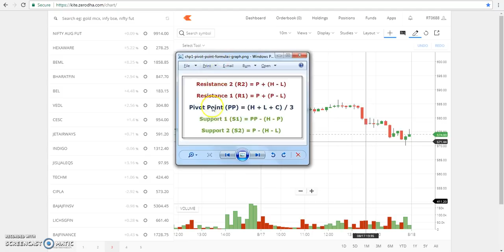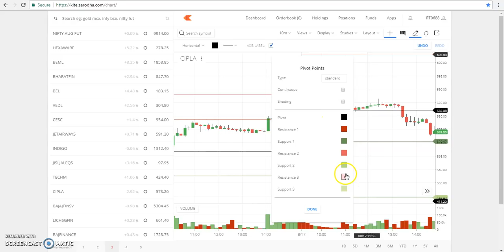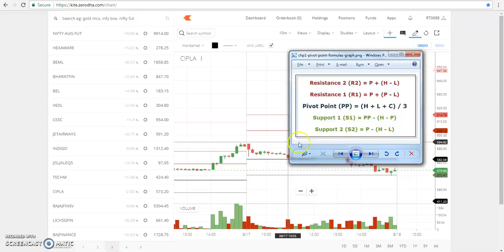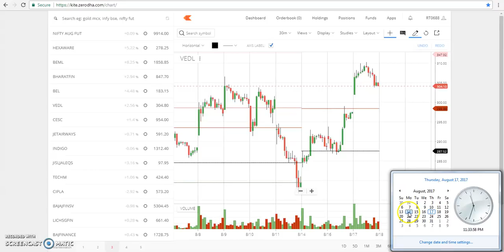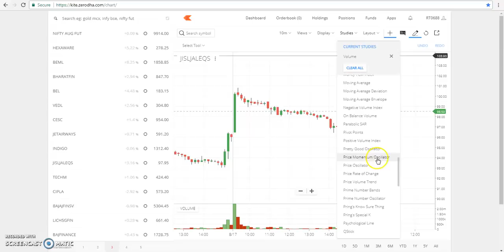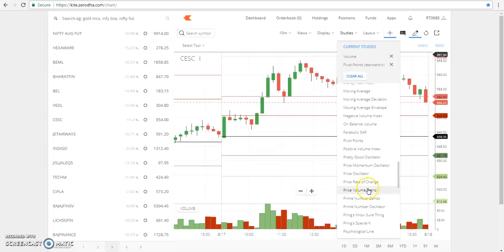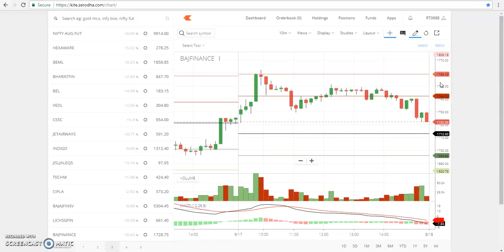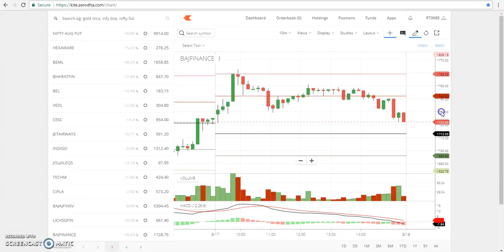Intraday trading for beginners - Pivot points - समझे और सीखे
This video explains PIVOT POINTS which are used in intraday trading for profitable strategy in stocks, futures, options, currency and commodity trading.